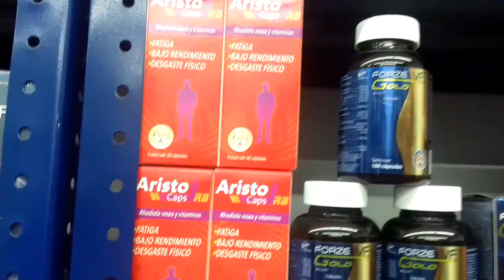RHODIOLA ROSEA 2020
La rodiola rosea es una planta que tiene beneficios muy buenos para la salud, cuenta con grandes propiedades que la hacen unica , e incluso las personas con algun tipo de problema o enfermedad pueden consumirla.
Ayuda a reducir el estres, y los transtornos de sueño, ademas que le aporta energia al organismo sin tener ningun tipo de reaccion secundaria  ARISTOCAPS es uno de los mejores multivitaminicos de farmacias similares 💪💪💪👍

Te invito a suacribirte a mi canal para que conoscas mas de estos suplementos y vitaminas que tiene para ofrecerte farmacia similares.

Farmacias similares angamacutiro
BRAVO ESTUDIO.